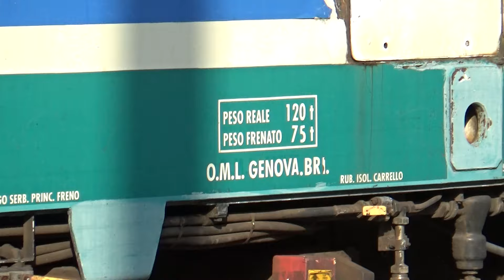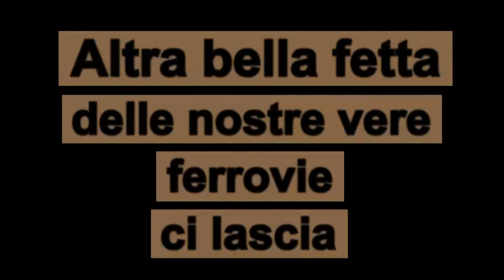Demolendi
Ormai stiamo assistendo allo sfascio delle vere ferrovie, con questo materiale di Caimani e Casaralta in attesa della fiamma che porrà fine alla loro gloriosa carriera. Una tristezza per noi appassionati. Le due unità sono E656 561 - E656 584 accantonate da tempo e pronte per l'ivio ma non si sa se a San Giuseppe di Cairo o Bari